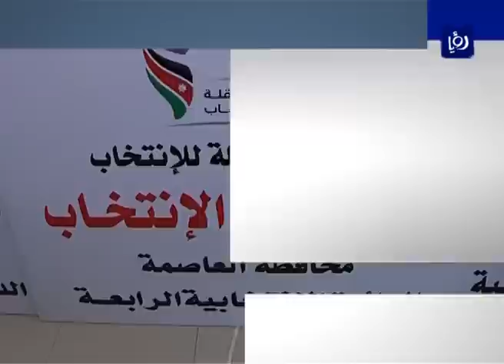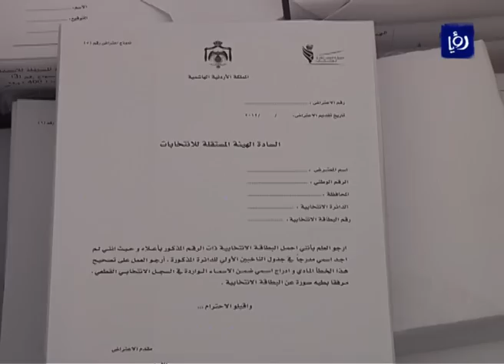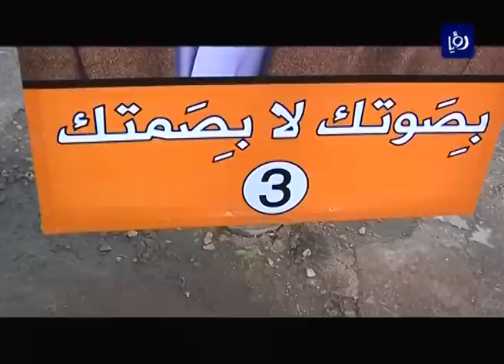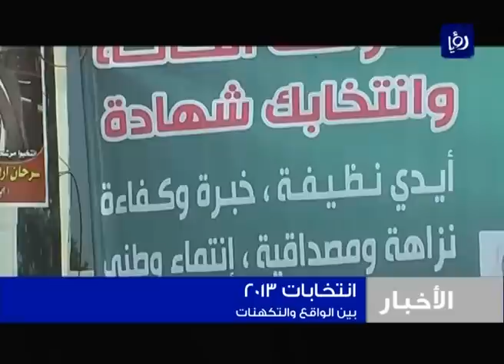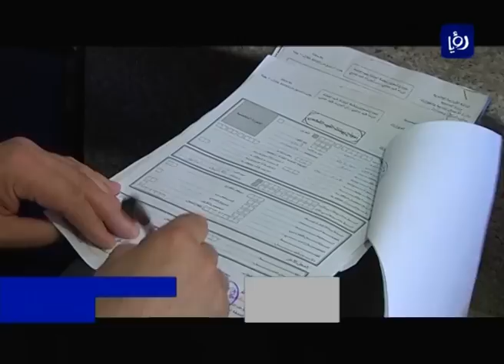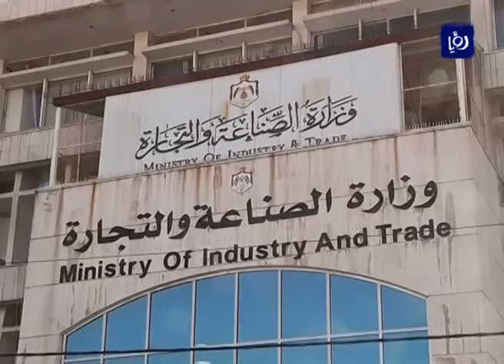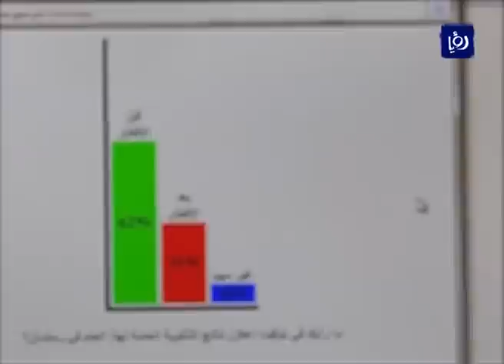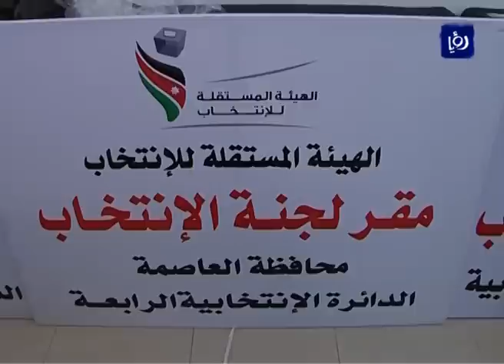نشرة أخبار رؤيا بتاريخ 16-1-2013 Roya News Broadcast 16-1-2013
نشرة أخبار رؤيا بتاريخ 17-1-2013 والتي قدمتها الزميلة نسرين أبو دية